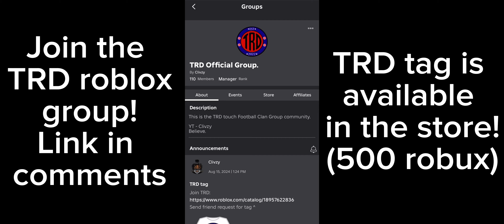TRD vs TSL Chelsea (Round 1) | Touch Football Roblox